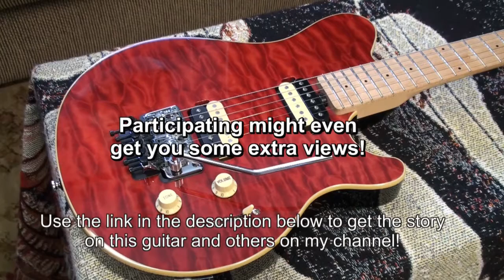Tell Me YOUR Guitar Story In A YouTube Video & Post The Link Here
Support EricBlackmonMusic when you shop for your music gear at EricBlackmonGuitar Amazon Storefront via this